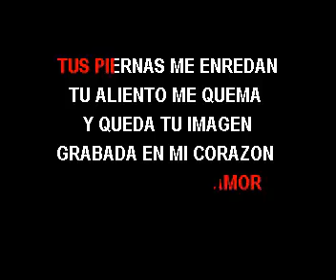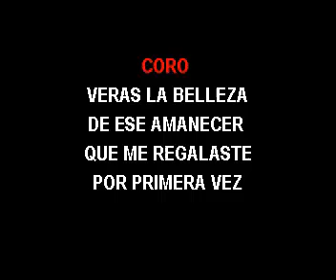KARAOKE TONY VEGA SI ME MIRAS A LOS OJOS